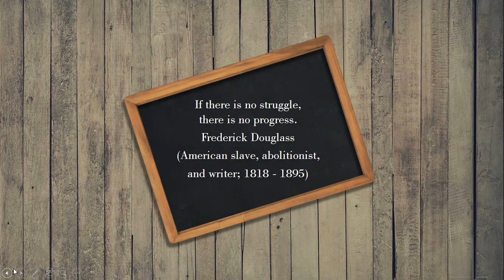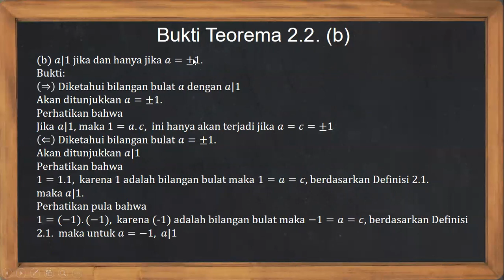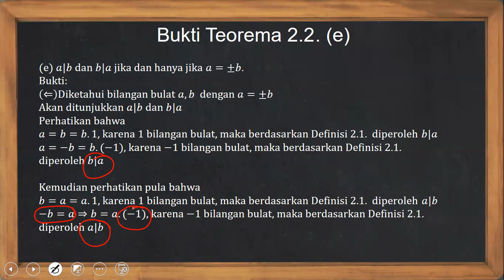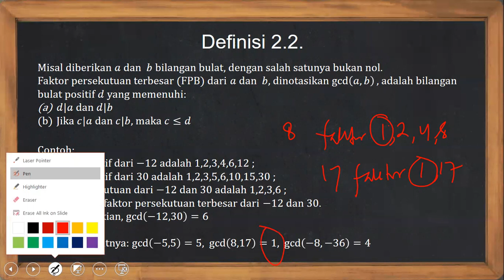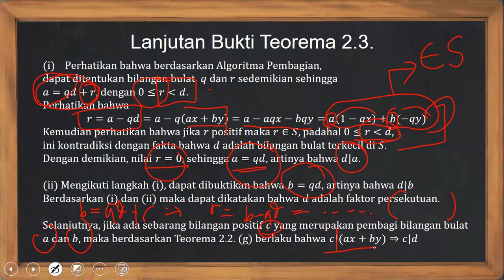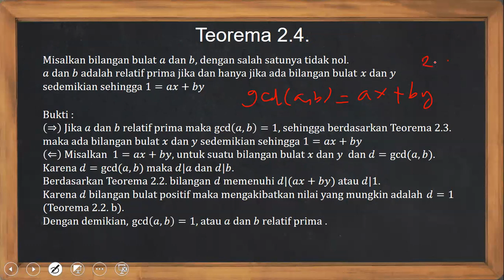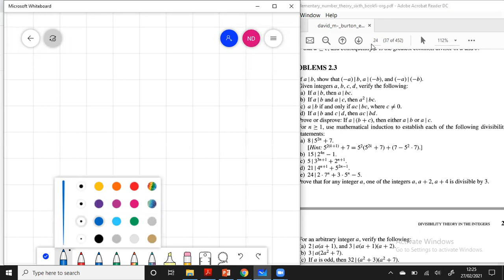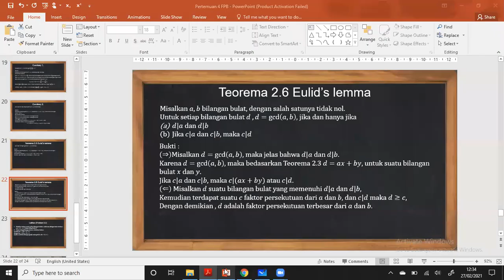Pertemuan #4 Teori Bilangan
Faktor Persekutuan Terbesar FPB
Greatest Common Divisor gcd